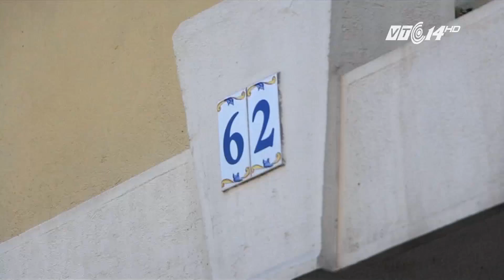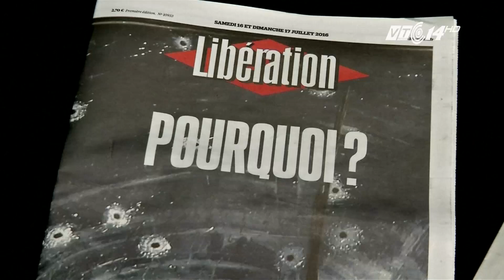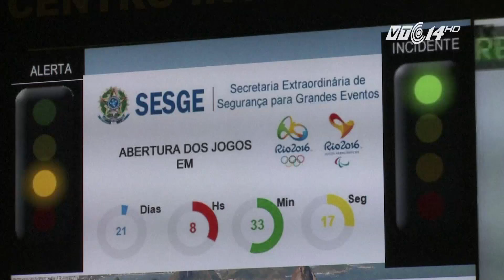(VTC14)_Vụ khủng bố tại Nice cảnh báo nguy cơ an ninh Olympic Rio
(VTC14) - 84 người thiệt mạng, trong đó có Hai công dân Mỹ, một phụ nữ người Nga, một người Ukraine, hai công dân Thụy Sĩ và ba người Đức. Cùng với hàng chục người khác bị thương. Đó là những nạn nhân trong vụ  tấn công bằng xe tải diễn ra vào đêm 14/07 ở thành phố Nice. Cả thế giới vẫn đang hướng về nước pháp sau sau vụ việc đẫm máu này. Theo thống kê, “cầu nguyện cho Nice” đã trở thành từ khóa nổi bật trên các mạng xã hội, cùng với đó, nhiều người dùng mạng đã chuyển hình đại diện sang màu quốc kỳ của Pháp. Cộng đồng quốc tế muốn khẳng định, chúng tôi luôn đứng bên cạnh người dân Pháp.